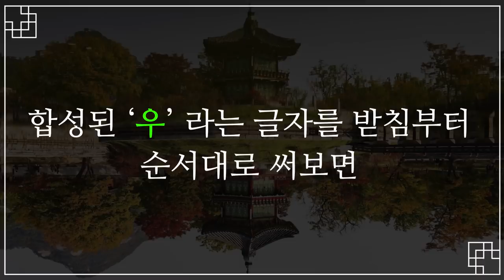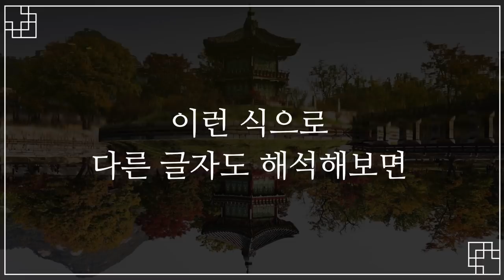[철인왕후]13회 리뷰:장님궁녀는 철쫑이 편! 모든건 철쫑이의 큰 그림!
고정댓글 참고해주세요!! 급하게 만드느라 신나서 설명 부족이랑 실수가 많았네요 ㅠㅜ